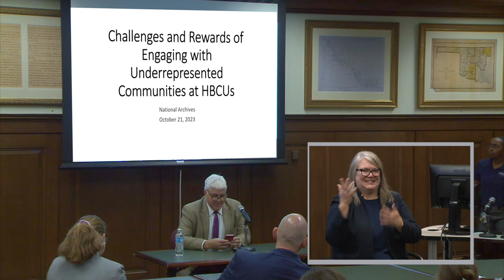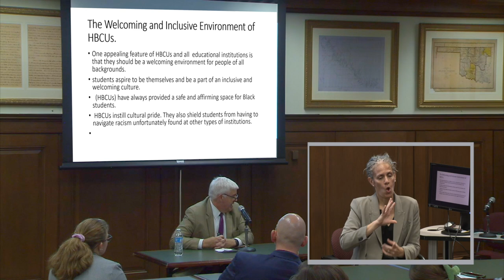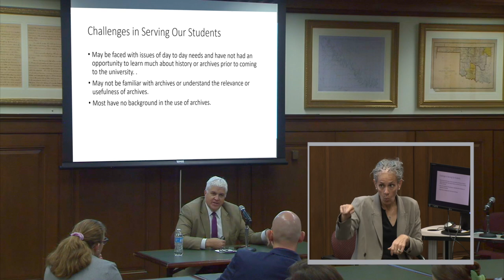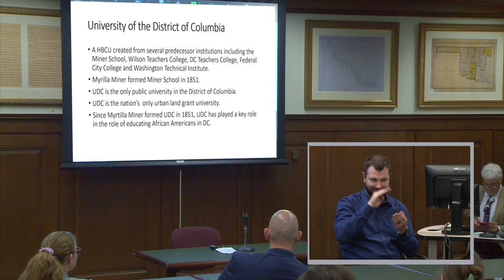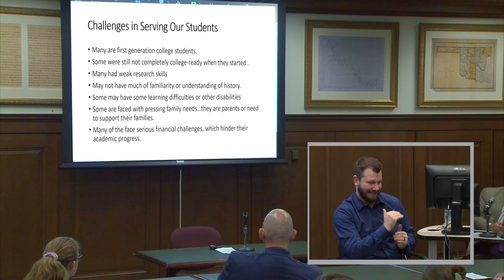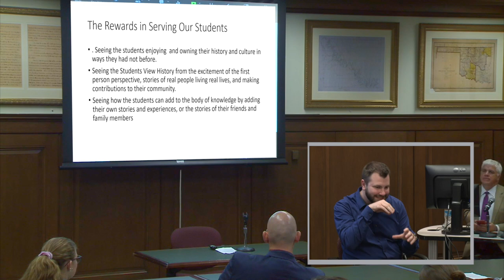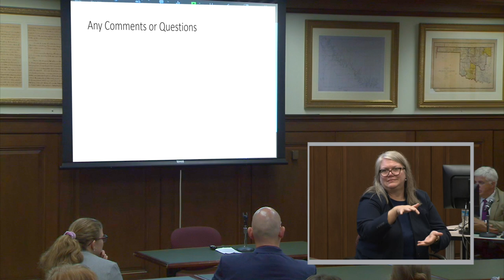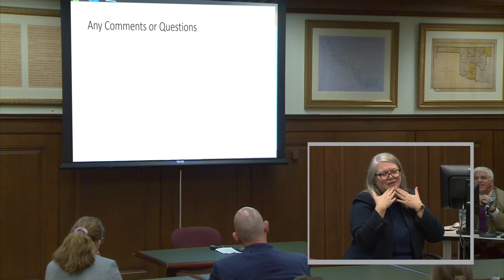2023 DC Archives Fair 4 - Challenges & Rewards of Engaging w/ Underrepresented Communities at HBCUs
The 2023 DC Archives Fair was held at the National Archives and Records Administration in Washington, DC on October 23, 2023.
Hosted by the National Archives Assembly.

00:00 - Session  Four - Challenges and Rewards of Engaging with Underrepresented Communities at HBCUs
33: 50 - Informal Feedback Session